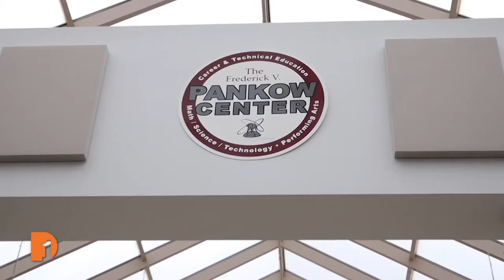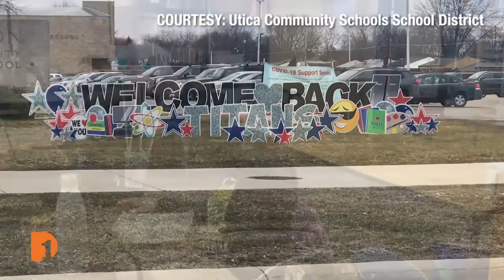Challenges of Online School/Challenges of Online School | Full Episode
On this week's edition of One Detroit:

We hear from local students with the PBS NewsHour Student Reporting Labs about their adjustment to online learning and, for some, what school looks like after going back to in-person in the new year.

As students adjust to virtual or in-person learning, it's the teachers who meet them where they are. Christy talks with Jeanie Wilson (Ann Arbor STEAM at Northside), Dorothea Williams-Arnold (Cass Tech H.S.), and Beth Freedman (Summit Academy North H.S.) about what their day-to-day looks like and the importance of finding different ways to connect with their students.

"The big overarching decisions that are happening at districts are made by the superintendents and administration.
Christy checks in with Rich Machesky, Superintendent of Troy Schools, Mark Greathead, Superintendent at Woodhaven-Brownstown School District, Mike Devault, Superintendent Macomb ISD and Dr. Alesia Flye, Chief Academic Officer for Macomb ISD."

Episode 414